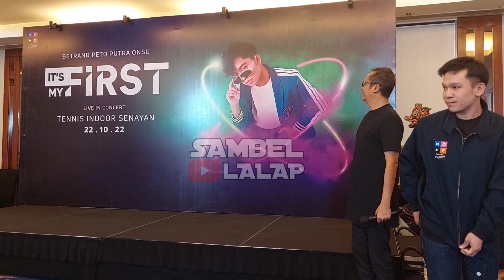POSTER KONSER ONYO IT'S MY FIRST RESMI DIRILIS!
Jumpa pers jelang konser Betrand Peto Putra Onsu.